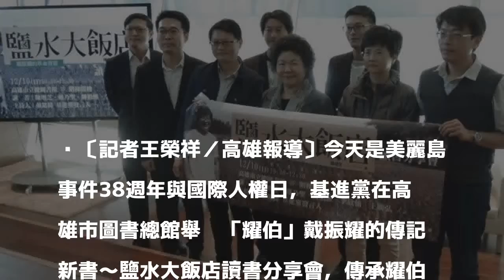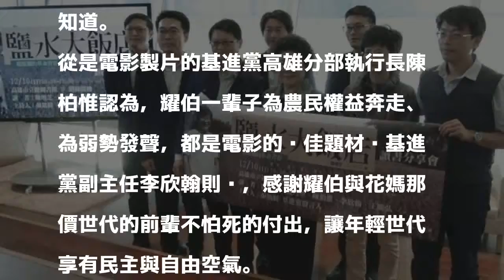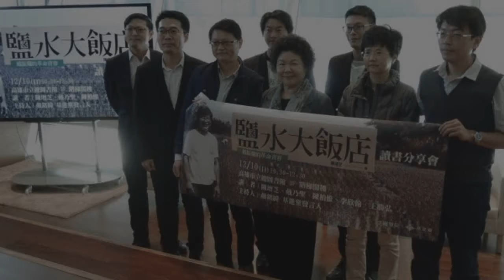出席「耀伯」傳記分享會 陳菊：他是我兄弟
〔記者王榮祥／高雄報導〕今天是美麗島事件38週年與國際人權日，基進黨在高雄市圖書總館舉辦「耀伯」戴振耀的傳記新書～鹽水大飯店讀書分享會，傳承耀伯畢生為台灣民主、農民生活打拚的過程與理念，高雄市長陳菊專程到場致意，她略帶哽咽表示，他（耀伯）是我兄弟，有這樣的兄弟、真的很光榮。